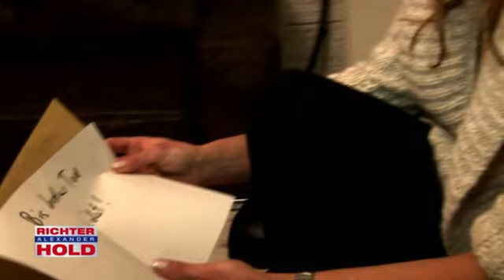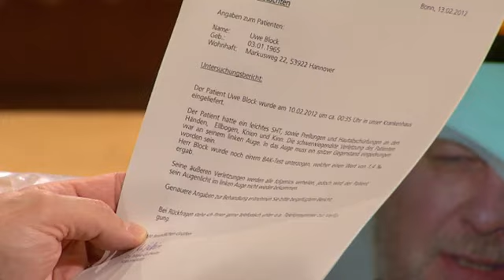Cholerischer Ehemann! 19jähriger spannt ihm die Frau aus! | 1/2 | Richter Alexander Hold | SAT.1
Der 19-jährige Nick Schaller hat sich in eine 44-jährige Frau verliebt. Dem Glück steht nur noch der cholerische Ehemann seiner neuen Freundin im Weg.

► Jeden Tag um 14 Uhr gibt's neue Videos!

2001 übernahm er die Moderation der Sat.1-Gerichtsshow "Richter Alexander Hold".